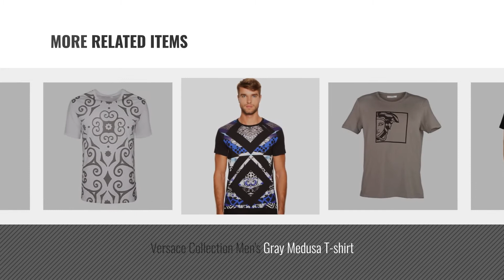Versace T-Shirts [ Winter 2018 ] | New & Popular 2018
Black Friday / Cyber Monday Versace Jeans Men's Tiger Collage Tee, Bianco Ottico, XXL by Versace Jeans

Black Friday / Cyber Monday Versace Jeans Men's Gold Printed Logo T-Shirt, Nero, X-Large by Versace Jeans

Black Friday / Cyber Monday Versace Jeans  Men's Graphic Tee Shirt Medium Grey 4 by Versace Jeans

Black Friday / Cyber Monday Versace Jeans Men's Foil Logo Tee, Viola Scuro, S by Versace Jeans

Black Friday / Cyber Monday Versace Jeans Men's Gold Print T-Shirt, Bianco, Small by Versace Jeans

Black Friday / Cyber Monday Versace Collection Men's Black Graphic Print T-Shirt US L IT 52; by Versace

Black Friday / Cyber Monday Versace Collection Men's Gray Medusa T-shirt by Versace

Try Also:
VersaceMenT-Shirts